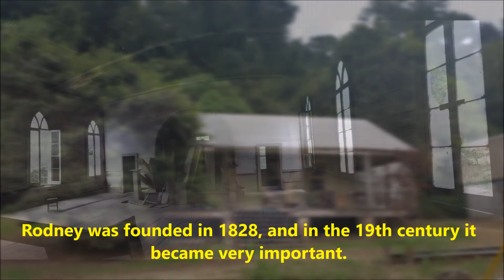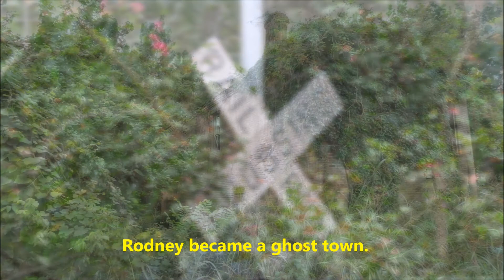An afternoon, visiting Rodney, Mississippi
Catfish & Cotton visited the ghost town Rodney. We had some fun walking through the abandoned town, looking for the old graveyard behind the Presbetarian church and playing music on the front porch of an old shack.